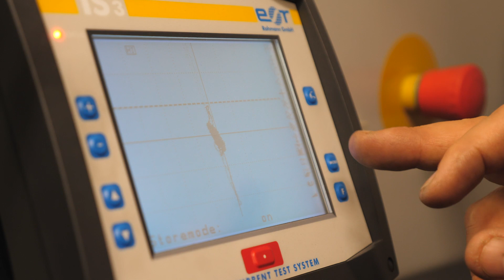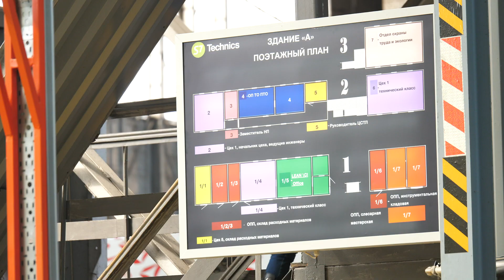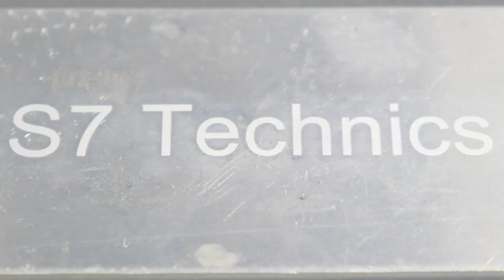S7 Technics (Moscow)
Серия роликов про базы ведущего российского провайдера ТО ВС S7 Technics.